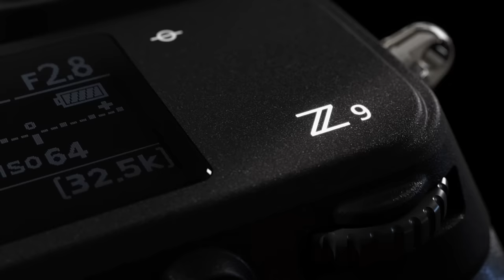Nikon Z 9: Fast Powerful Autofocus In Action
Experience fast powerful autofocus with the mirrorless Z 9, our most powerful camera ever.

-  A breakthrough algorithm developed using deep learning enables the Z 9 to automatically detect and track a wide range of subjects—people, dogs, cats, birds, cars, motorcycles, bicycles, trains and planes—in stills and video with no menu changes.
- 3D Tracking + Subject Detection. Effortlessly lock onto fast-moving subjects and track them moving toward you, away from you and everywhere in between.